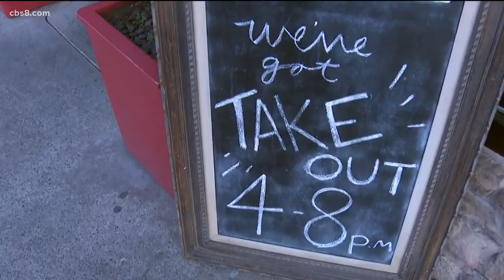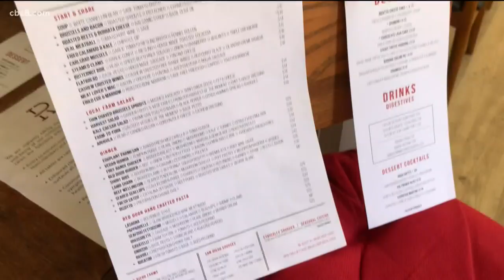California governor unveils guidelines for dine-in restaurants to reopen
Governor Gavin Newsom has unveiled more guidelines businesses will need to follow, when the state eases stay at home restrictions.